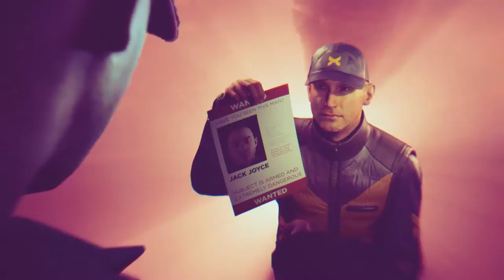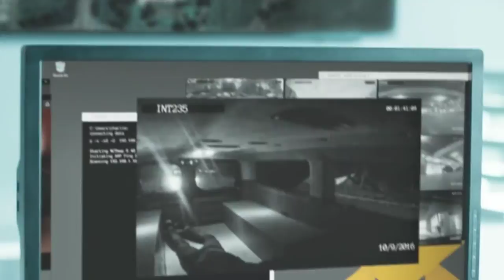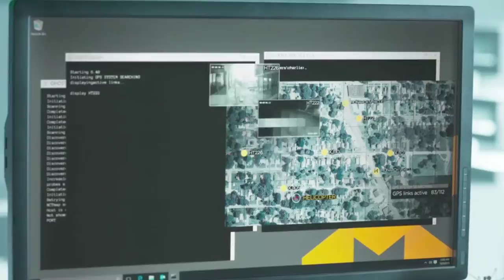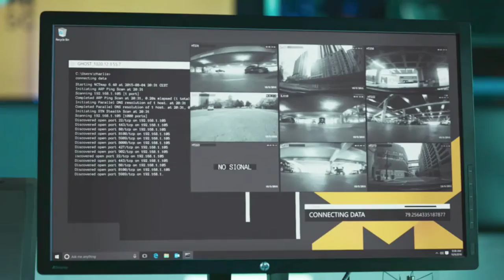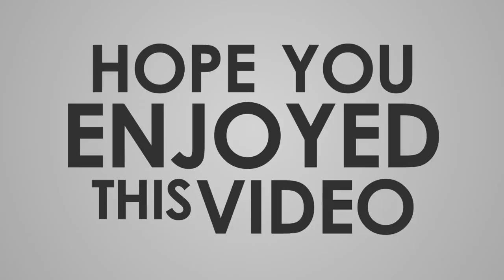Quantum break Act 1-3 LIBRARY CHASE Gameplay part 2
Quantum break Gameplay part 2

gpu    zotac 1070 amp extreem edition 2113 mhz
ram    16gb Corsair 8GB (2 x 8 GB) DDR4
smps   cooler master 600w Thunder